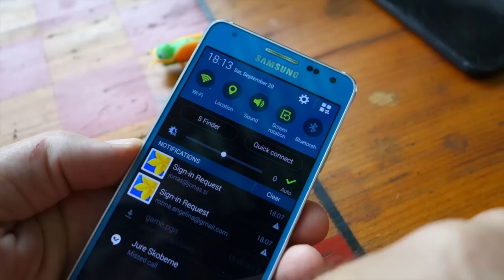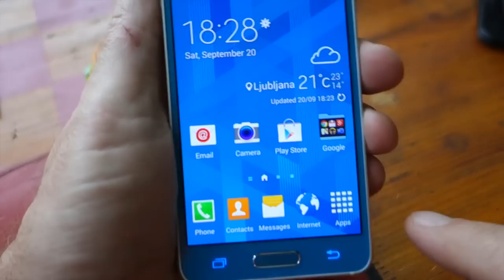Digitalije 111 - Samsung Galaxy Alpha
Jonas preučuje Samsung Galaxy Alpho. Med spoznavanjem raznovrstnih funkcij ugotovi tudi, da so plastične igračke in psi odlični modeli za poziranje. Mačke pa raje bežijo.